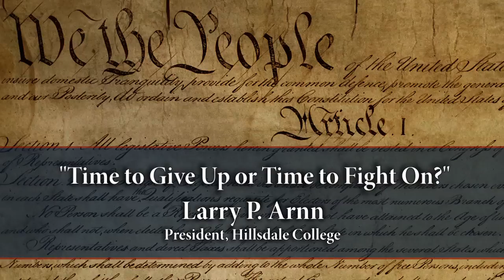Time to Give Up or Time to Fight On?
Dr. Larry Arnn
Hillsdale College